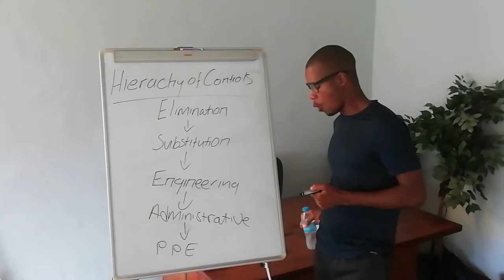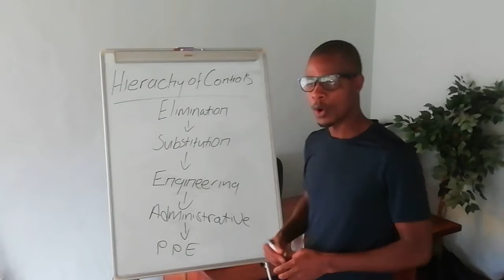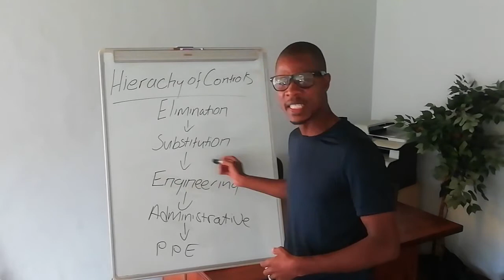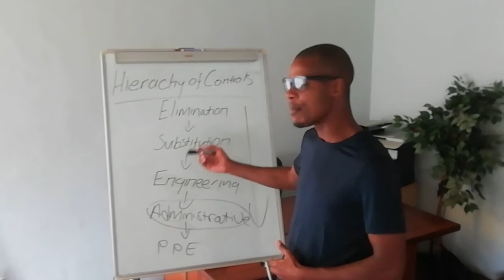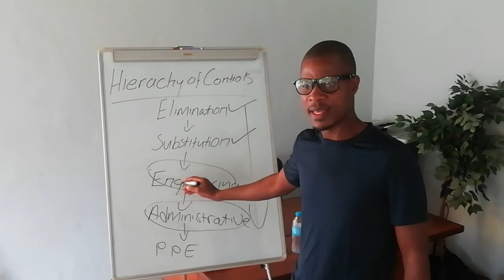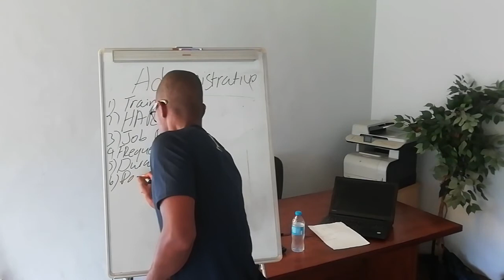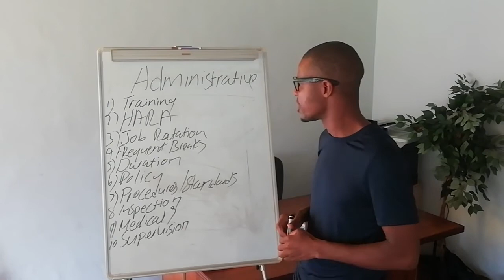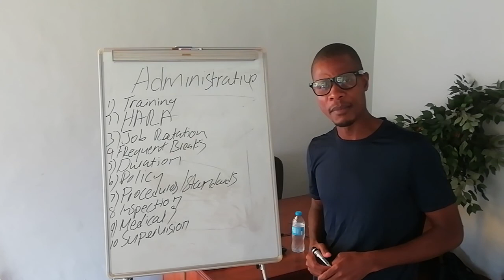NEBOSH Hierarchy of Controls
Secrete behind hierarchy of control and how it can be used to answer nebosh exam questions